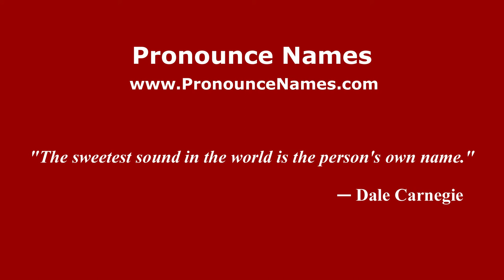How to pronounce Manuela (Brazilian Portuguese/Brazil) - PronounceNames.com